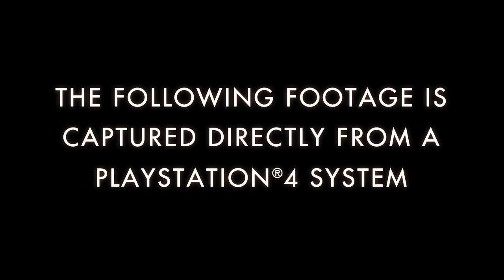Batman Arkham Knight PS4 Gameplay Analysis (PEGI 18 & ESRB M for Mature)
Batman and comic expert Mark Clapham takes us through the new Arkham Knight PS4 footage with an eye on why the game will likely be PEGI 18 and M for Mature rather than PEGI 16 and T for Teen.

The video immediately impressed with a level of fidelity only possible on the latest generation of hardware. There is a sense of motion and scale as we roam the streets of Gotham with the Dark Knight. Camera pans are smooth and frame rate steady as the game plunges us into a street level brawl before turning it's attention to the Batmobile.

Although the brawling combat is largely familiar, it gains weight and violence with more complex cinematography and fighting mechanics that seem more ambitious. Of particular note is how the music seems to swell and change depending on the player's performance in these encounters.

All this adds weight to speculation that throughout this will be the most violent and darkest of the three games in the trilogy. Although Arkham Knight was originally planned for release back in 2014, we now have a new date of June 23. The game will be available on Xbox One, PlayStation 4, and PC.